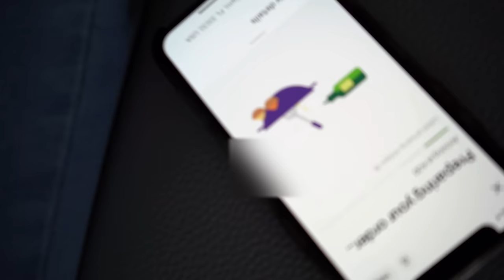WALKING AROUND NAK3D TO SEE HER REACTION!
I Walked Around The House Nak3d To See Her Reaction... MUST WATCH!

RoadTo3Million